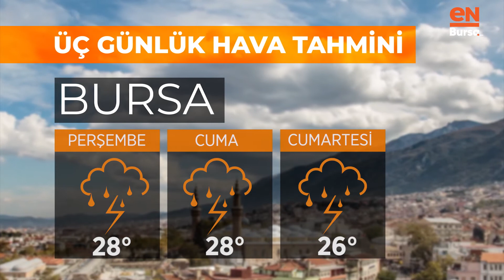Bursa'da bugün hava nasıl olacak? (17 Haziran 2020 Çarşamba)